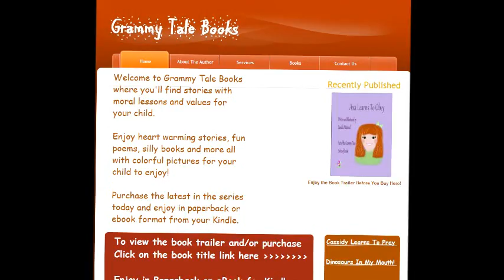Dinosaurs in My Mouth Book Trailer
Or Visit Grammy Tale Books for this and more books in paperback or ebook

All Books written and illustrated by Daniela Nitzband
Voice Over for Youtube Video-Book Trailer Narrated by Daniela Nitzband

Daniela Nitzband